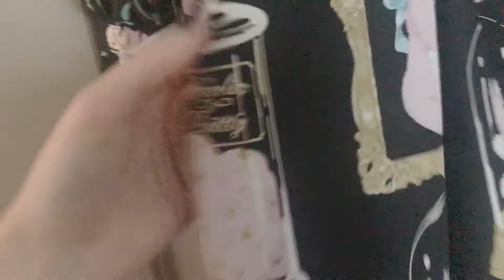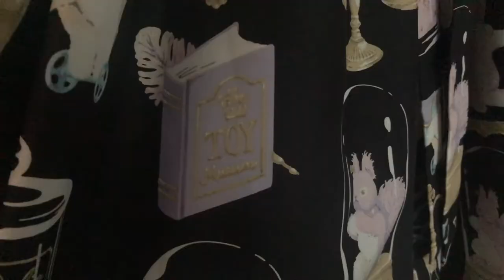Angelic Pretty Double Feature: Astrology series & Imai Kira Toys Museum Collaboration Series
by far my most chaotic review yet featuring my stuffy nose, packing boxes, angelic pretty logo plugs, and my cat

Music TBA when i remember which nocturnes these are lol